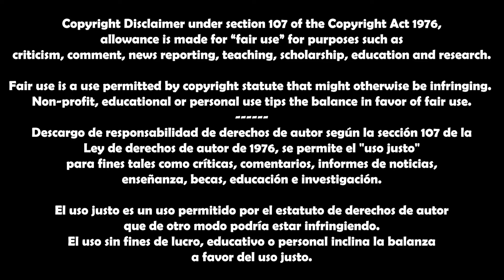🔴 BROLY le da una paliza a GOKU: El DOBLAJE más ÉPICO de TODO Dragon Ball Súper 🐉 Reacción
Amigos, como están.. de nueva cuenta por aquí, esta vez vez trayéndoles una escena de Dragón Ball Super Broly LA PELICULA cuando Broly le da una paliza a Goku transformado en SSJ Dios en 3 doblajes LATINO, CASTELLANO, INGLES Y SOBRE TODO EL JAPONÉS
¿Cual será el que mejor lo haga?

No se les olvide darle like y compartir y sobre todo comentar.

🟢 Levi HUMILLA al Titán Bestia: El DOBLAJE Latino NO ES el ÚNICO con POTENCIAL n Shingeki | Reacción

DRAGON BALL
REACCIÓN A LA VOZ DE RICARDO BRUST
BROLY SE TRANSFORMA EN SUPER SAIYAJIN
LUIS MANUEL AVILA
GOHAN
GOKU
PICORO
VEGETA
BROLY
DOBLAJE LATINO
arturocasti
DOBLAJE LATINO
DRAGON BALL SUPER: BROLY DOBLAJE
CRUNCHYROLL
TOEI ANIMATION
VOCES DOBLAJE LATINO DRAGON BALL
MARIO CASTAÑEDA
RENÉ GARCÍA
RICARDO BRUST
EDUARDO GARZA
GERARDO REYERO
FREZZER HACE QUE BROLY SE TRANSFORME